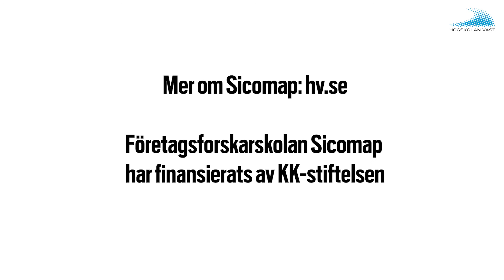Företagsforskarskolan Sicomap stärker svensk industri med 16 specialister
I företagsforskarskolan Sicomap har industridoktorander forskat i nära samverkan med företag samtidigt som de genomfört sina doktorandstudier på Högskolan Väst. Totalt har 11 industriföretag engagerat 20 doktorander mellan 2012 och 2021. Ta del av resultat och reflektioner